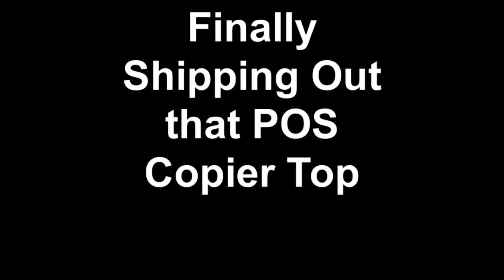Finally Shipped Out that Bad Copier Top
After nearly 2 weeks since this transaction started, PayPal has ruled in my favor and will issue me a full refund (including shipping) once the copier lid is delivered by UPS..
I will never buy something from this online vendor again!